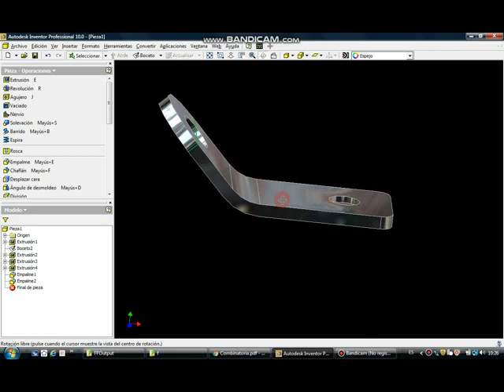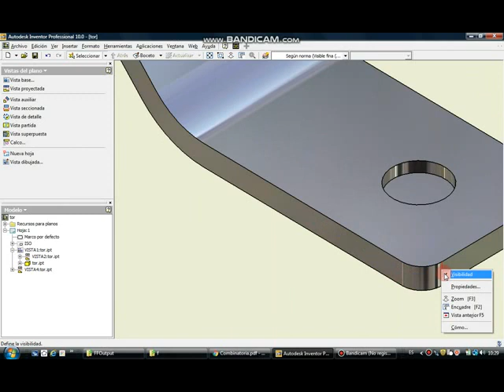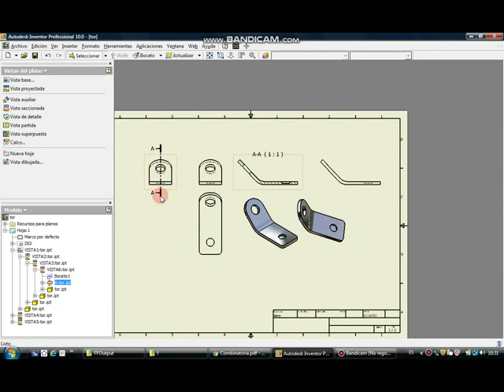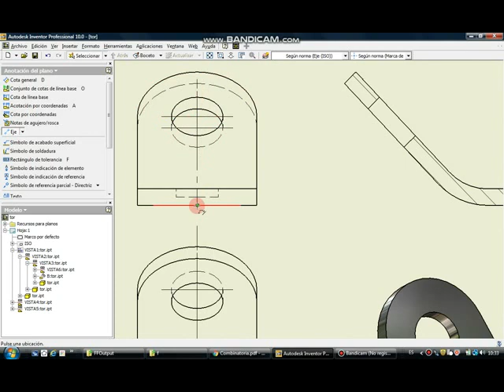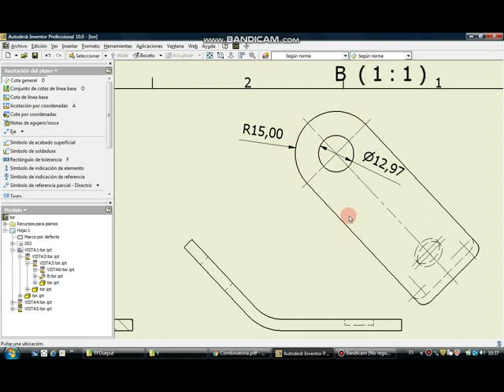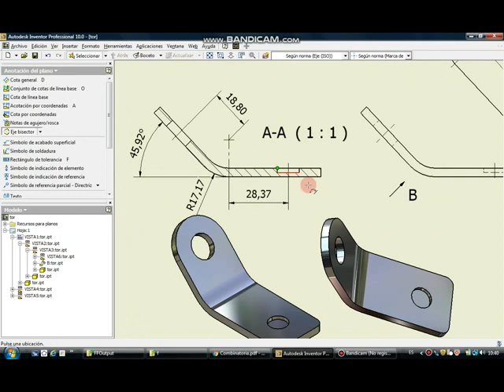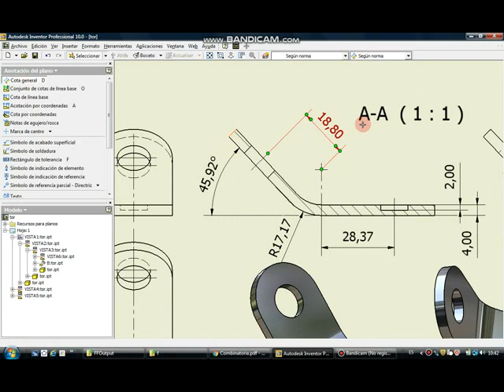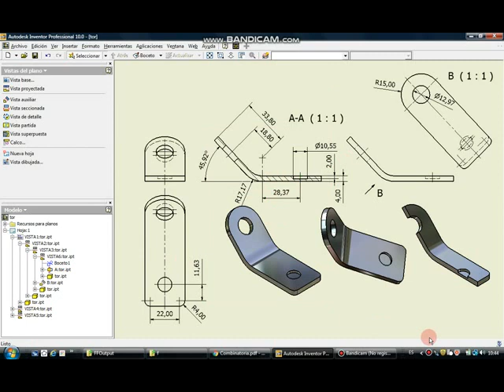Pieza acotada con vista auxiliar y corte total (Autodesk Inventor).